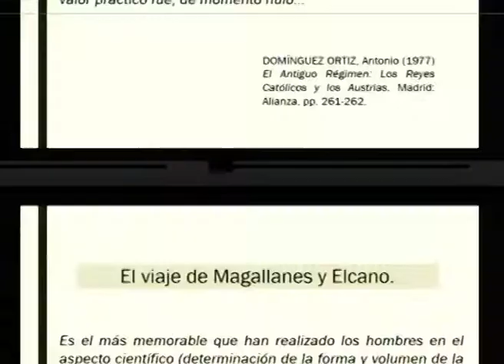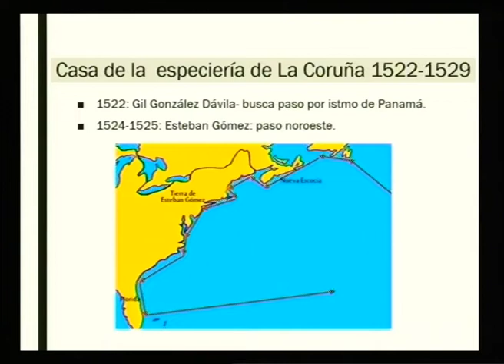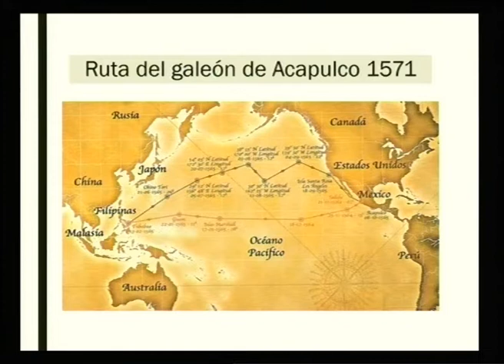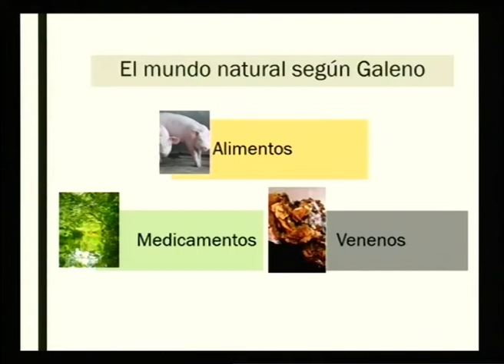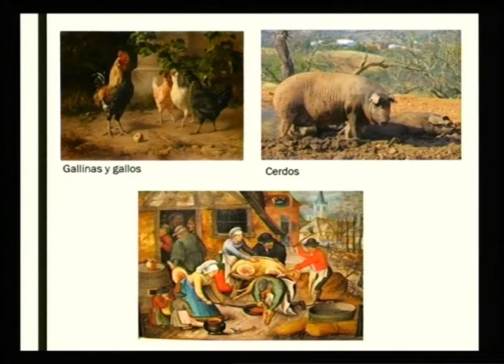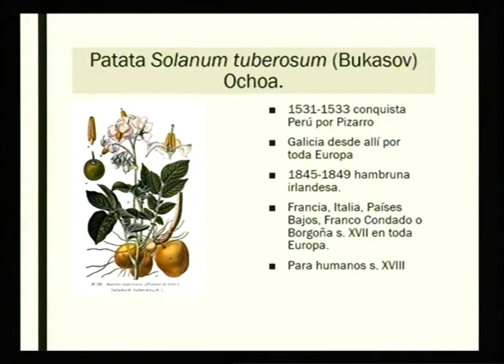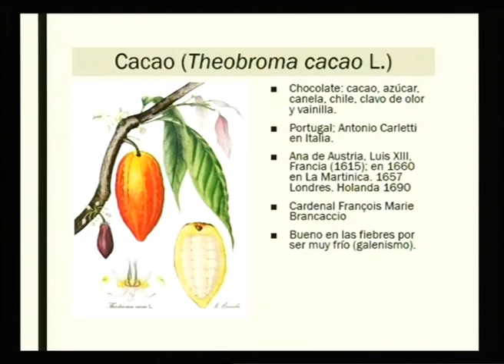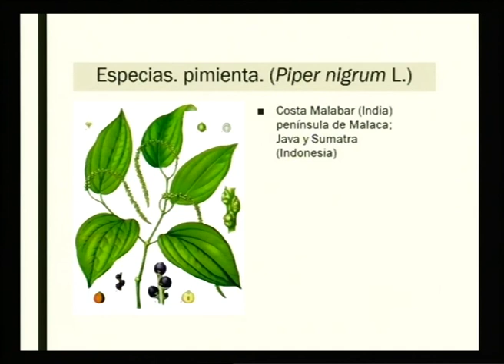La primera globalización: metales preciosos, animales y plantas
Ciclo de Conferencias: 1519, un año que cambió el mundo  (Segunda parte)
II.- Las consecuencias
Ponente: Francisco Javier Puerto Sarmiento. Académico de número de la Real academia de la Historia
Conferencia: La primera globalización: metales preciosos, animales y plantas
Fecha: Martes, 21 de enero de 2020

Coordinadora: Enriqueta Vila Villar
En colaboración con la Fundación Unicaja

Durante el primer cuarto del siglo XVI, tuvieron lugar una serie de acontecimientos que cambiaron un mundo que ya se había ensanchado tras los viajes portugueses por las costas africanas y los tres primeros colombinos a través del Atlántico. En España se suceden vertiginosamente cambios impensables en todos los sentidos y se comienza a adivinar una nueva realidad. Concretamente en 1519, ya cumplidos cinco siglos, tienen lugar cuatro acontecimientos aparentemente inconexos de una importancia extraordinaria para el futuro: se fundan en un nuevo continente, recién incorporado al mundo occidental, las ciudades de Veracruz y Panamá, pilares del posterior comercio trasatlántico; una flota compuesta por cinco pequeñas naos sale del puerto de Sevilla en busca de las islas de las especias y consigue circunnavegar por vez primera la tierra, y Carlos I, flamante rey de España, recibe en Barcelona la noticia de haber sido elegido emperador del Sacro Imperio Romano-Germánico. Todo ello hace posible el nacimiento de un imperio español universal que perduró tres siglos. El pasado mes de diciembre, a lo largo de cuatro conferencias celebradas en esta Real Academia, como primera parte de un ciclo patrocinado por la Fundación Unicaja, se pudieron examinar los acontecimientos que se produjeron en esos años. En esta segunda parte del ciclo, se pretenden presentar algunas de las consecuencias de este crucial momento de nuestra Historia.